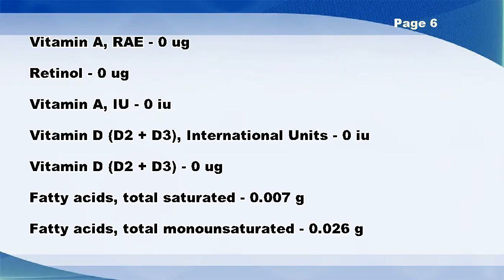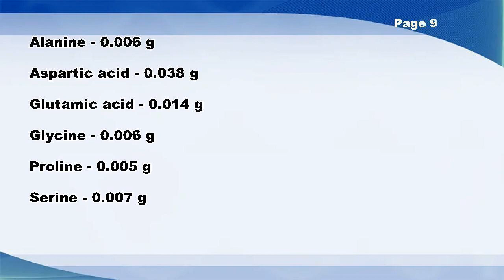Pears, canned, extra heavy syrup pack, solids and liquids - Nutrition Data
Pears, canned, extra heavy syrup pack, solids and liquids -- Nutrition Facts